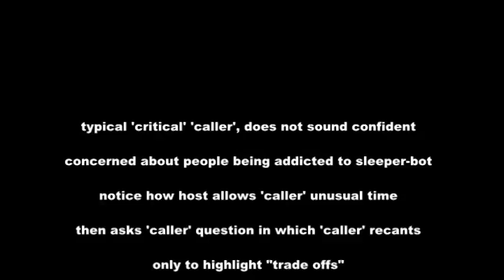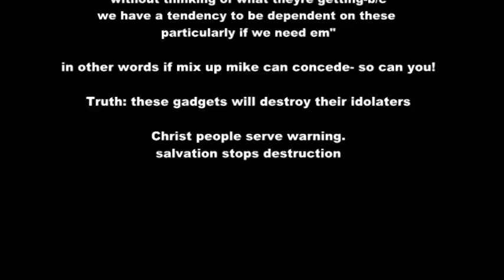mike sleeper vs brian brains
conversational controls

RasreapsRasrevoltsRasrebirth